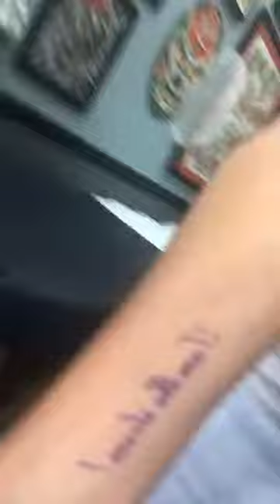Gabrielle Carteris' Tuesday September 3rd 2019 Live Stream Instagram Video! (Part 1)